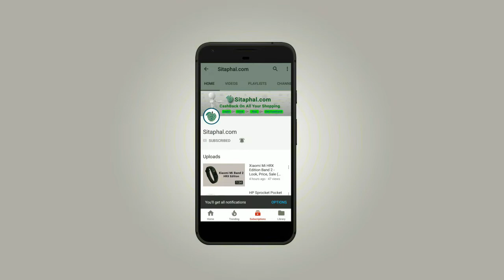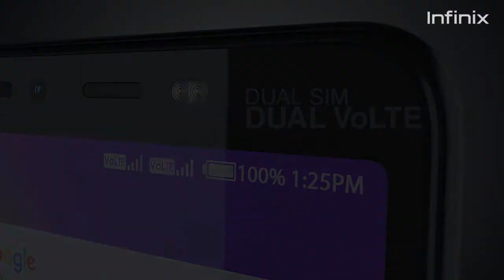Infinix Smart 2 - Look, Price, Sale (Flipkart, Amazon)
Infinix smart 2 mobile specifications:

Display: 5.45-inch Full HD+ (720x1440 pixels)
Operating System (OS): Android 8.0
Rear Camera: 13 MP
Front Camera: 8-megapixel
Processor (CPU): Octa-core Media Tek MTK6739
RAM: 2GB/ 3GB
Storage: 16GB/ 32GB
Battery Capacity: 3050 mAh
Warranty: 1 Year Manufacturer Warranty